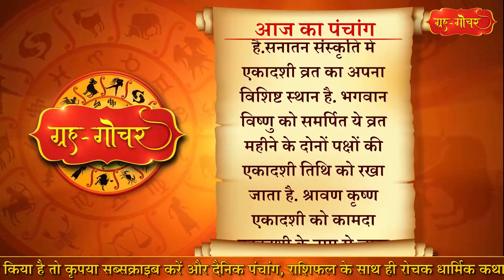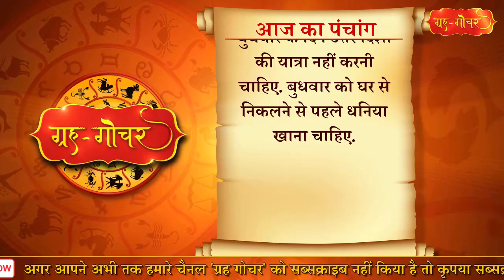Aaj Ka Panchang 4 August 2021 पंचांग l आज का पंचांग 4 अगस्त 2021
काशी, भारत
दिनांक-4 अगस्त
2021
दिन-बुधवार
श्रावण मास, कृष्णपक्ष, एकादशी
( दिन 2 बजकर 11 मिनट)
तदुपरि द्वादशी
नक्षत्र- मृगशिरा
( रात 4 बजकर 32 मिनट)
तदुपरि आर्द्रा
आज गर्भाधान, जातकर्म नामकरण, अन्नप्राशन, विपणि-व्यापर, क्रय-विक्रय, पौधारोपण, सेवारंभ, शय्यासन आदि के उपभोग और जीर्णादिगृहप्रवेश के लिए मुहूर्त है.
आज कामदा एकादशी है.सनातन संस्कृति में एकादशी व्रत का अपना विशिष्ट स्थान है. भगवान विष्णु को समर्पित ये व्रत महीने के दोनों पक्षों की एकादशी तिथि को रखा जाता है. श्रावण कृष्ण एकादशी को कामदा एकादशी के नाम से जाना जाता है.कामदा एकादशी का व्रत करने से समस्त पापों से मुक्ति प्राप्त होती है और मनोवांछित फलों की प्राप्ति होती है .कामदा एकादशी के दिन भगवान विष्णु के पूजन  से पितर भी प्रसन्न होते हैं.इस दिन भगवान विष्णु के पूजन से सभी गंधर्वों और नागों की पूजा संपन्न हो जाती है.कामदा एकादशी का व्रत करने और कथा सुनने से अश्वमेध यज्ञ के समान फल प्राप्त होता है. एकादशी के दिन विष्णुसहस्रनाम का पाठ करने से विशेष फल की प्राप्ति होती है.
आज बुधवार है और बुधवार के दिन उत्तर दिशा की यात्रा नहीं करनी चाहिए. बुधवार को घर से निकलने से पहले धनिया खाना चाहिए.

Aaj Ka Panchang 4 August 2021, 4 अगस्त